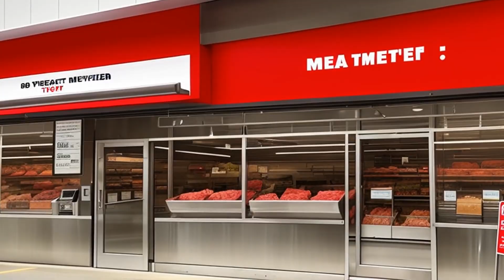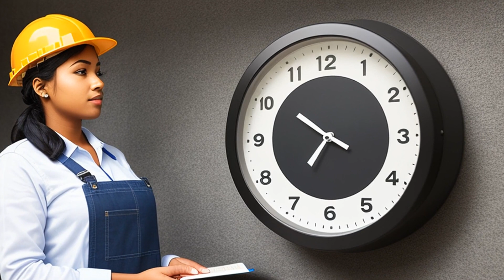Local Union No. 189, Amalgamated Meat Cutters & Butcher Workmen v. Jewel Tea Co. (1965) Overview | L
The case is about a disagreement between Chicago meat retailers and local affiliates of the Amalgamated Meat Cutters and Butcher Workmen of North America over a collective bargaining agreement that restricts the operating hours of meat departments. The plaintiff, Jewel Tea Co., is suing to invalidate the contract provision that prohibited night meat market operations. The court is examining whether this provision violates the Sherman Act, which prohibits agreements that restrict trade. The unions argue that the controversy falls under the exclusive primary jurisdiction of the National Labor Relations Board, while Jewel Tea Co. argues that the union's agreement violates the Sherman Act.

Local Union No. 189, Amalgamated Meat Cutters & Butcher Workmen v. Jewel Tea Co. (1965)
381 U.S. 676, 14 L. Ed. 2d 640, 85 S. Ct. 1596, SCDB 1964-126, 1965 U.S. LEXIS 2208